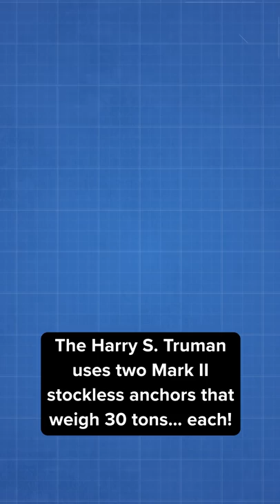Aircraft Carrier Anchor Drop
This is what it looks like when a massive aircraft carrier drops its anchor!
The enormous Nimitz-class USS Harry S. Truman supercarrier is over 1,000 feet long and can hold over 90 aircraft on its 4.5 acre flight deck.
And this gigantic ship needs an anchor and chain that are just as impressive. The Harry S. Truman uses two Mark II stockless anchors that weigh 30 tons… each!
The ship has over 2,000 feet of anchor chain on board with each individual link weighing 365 pounds.
But you need a serious anchor like this for a ship that weighs over 100,000 tons, and when you drop it, it makes a big splash.